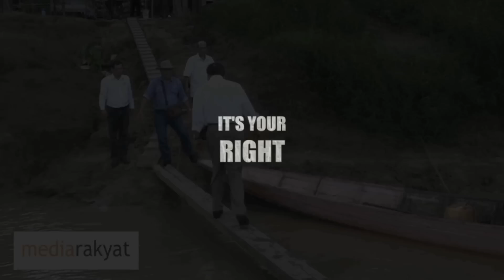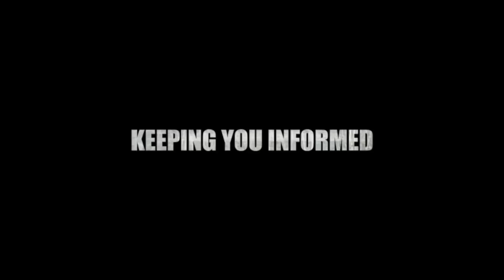(Bersih 4) Tijah Yop Chopil: Apa Yang Berlaku SekarangJuga Dirasai Oleh Masyarakat Orang Asli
Perhimpunan Bersih 4, Kuala Lumpur 30/08/2015

Jaringan Kampung Orang Asli Se-Malaysia (JKOASM) co-ordinator Tijah Yop Chopil